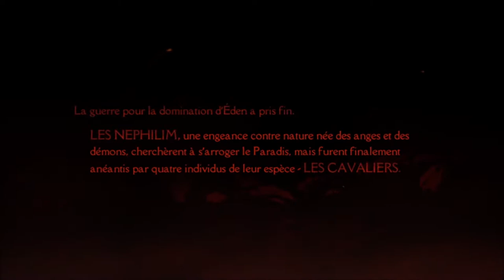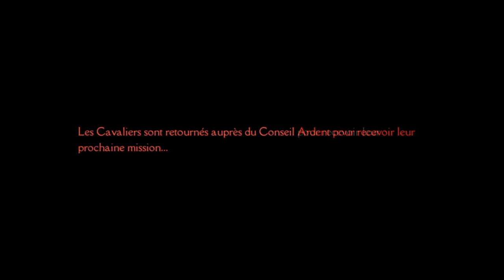[FR/Live] Darksiders genesis épisode 1 : en cas de discorde on appelle les cavaliers .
Voici le premier épisode du live sur le jeu Darksiders genesis .